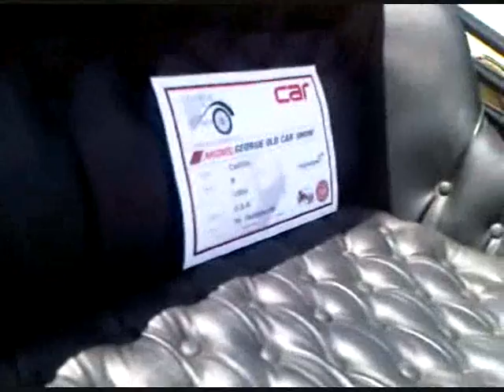George Old Car Show, South Cape - 12, 13February 2011 : Part 1 of 2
The George Old Car Show in South Africa proved to be a big success and is growing magnificantly.  Classic Car and Veteran  tractor enthusiasts came from accross the country and abroad to attend and exhibit some of the most beautiful cars in the world.  George is in the southern cape and on the foot of the Outeniqua mountains and part of the very popular tourist attraction, the Garden Route.